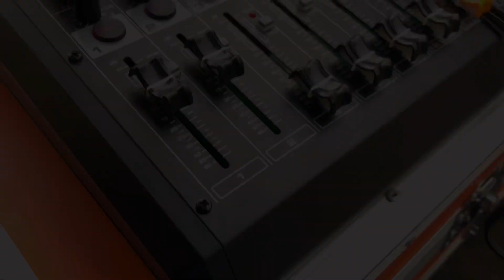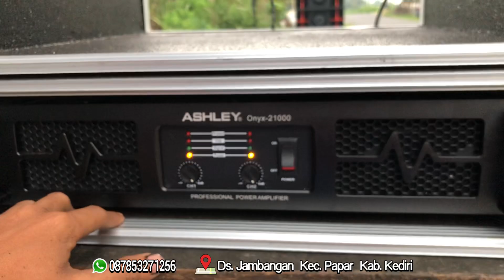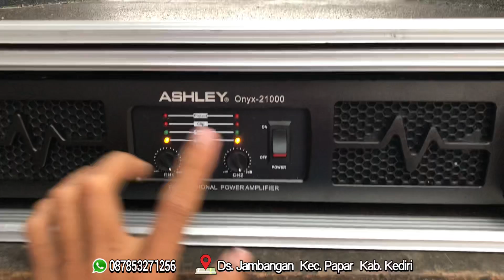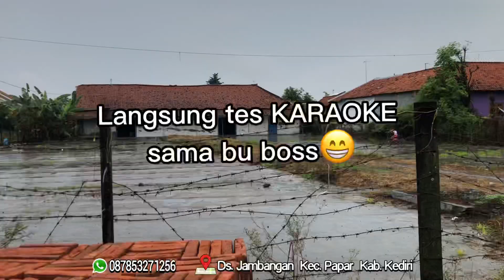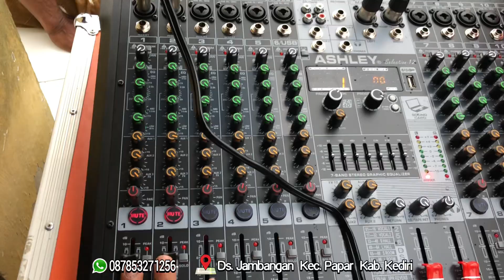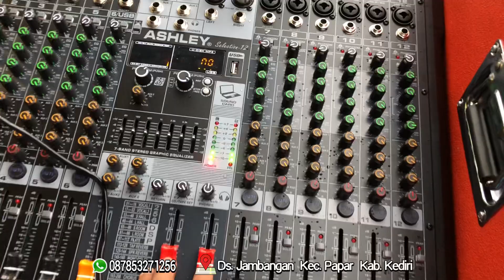Paket Sound System Minimalis 22 jt Siap Ngejob